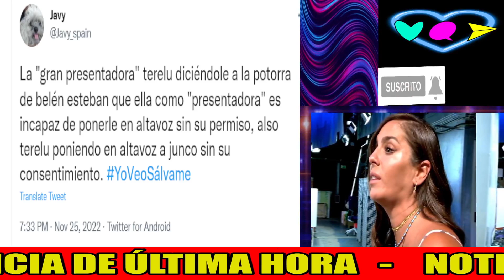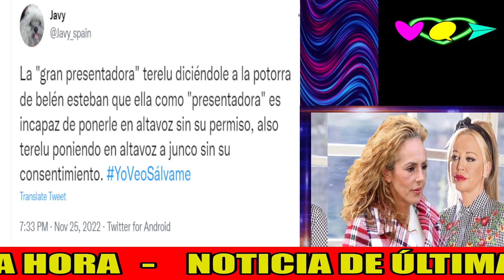🚨Belén Esteban LLAMA a Sálvame y DEJA PÁLIDA a Terelu Campos por Anabel Pantoja y su PADRE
🟡VERGONZOSO ESPECTÁCULO en el tanatorio del padre de Anabel Pantoja ha indignado a Belén Esteban que ha interrumpido Sálvame ante el trato que estaba dando Terelu Campos y sus colaboradores